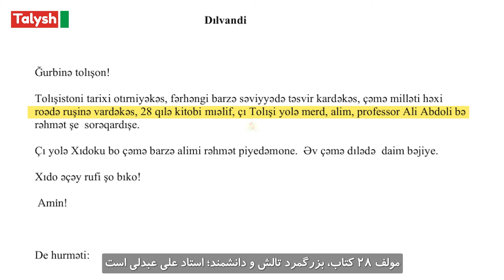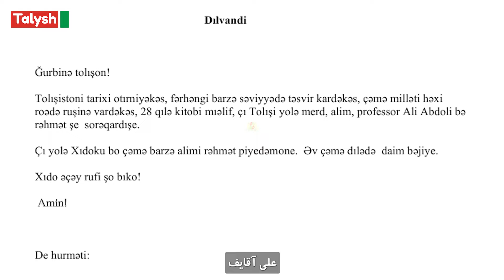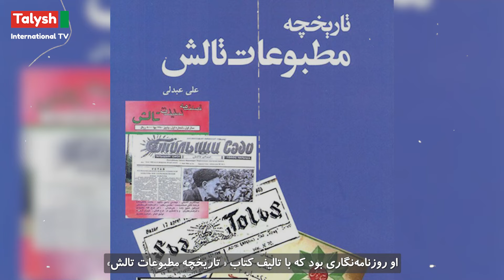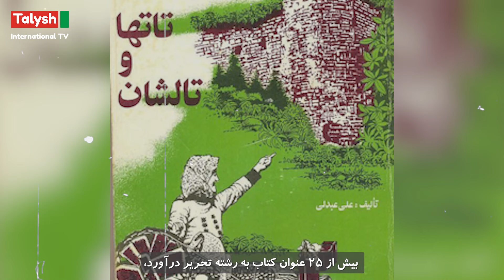Ironədə Tolışşınosəti binoəkə | بنیانگذار تالش شناسی در ایران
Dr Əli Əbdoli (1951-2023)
Tolışi ənnominə tədğiğəkondəyə iyən həğiğətdə İronədə Tolışşınosəti binoəkəye.
Əv çı İron iyən Ozərboycon respublikədə jiyə Taton iyən Tolışon barədə çokə tədğiği bardəşe.
Talysh International TV pırogrami ın baxş əçəy marde sorigardışi barədeye.

دکتر علی عبدلی (۱۳۳۰ - ۱۴۰۲)
از برجسته ترین پژوهشگران تالش، در حقیقت بنیانگذار تالش شناسی در ایران بوده است.
او پژوهش های خوبی در زمینه تات ها و تالش های ایران و جمهوری آذربایجان انجام داده است.
این بخش از برنامه تالش اینترنشنال در مورد اولین مراسم سالگرد ایشان است.